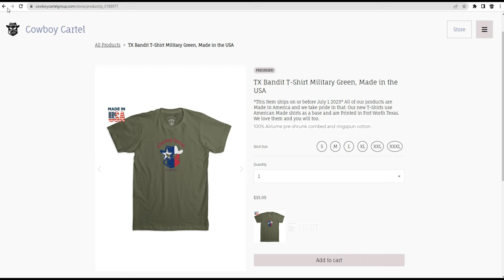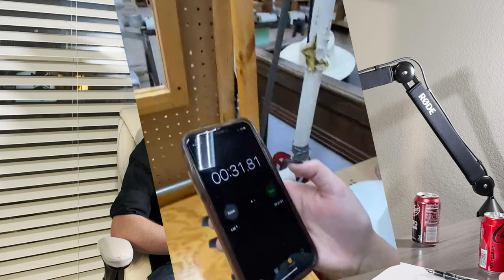Cowboy Cartel The Podcast S2E1 Conor Cooley former in house hat shaper at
Welcome to Season 2, Episode 1 of our podcast! This time, we have a special all in-studio episode, although Lionel and Clay won't be joining us. Don't worry, they'll be back soon.

In this episode, we have a fascinating conversation with Conor, who has a wealth of experience as the in-house hat shaper at American Hat Company for over 8 years. Now, he's bringing his expertise to Jobes Hats. We dive deep into the world of factory shaping, discussing the intricate details and behind-the-scenes insights into shaping hats for a renowned brand like Jobes Hats.

Conor generously shares his knowledge and answers numerous questions about hat shaping. If you've ever wondered about what to expect when getting a new hat shaped or the art of shaping hats in general, this episode is a must-listen. From techniques and tips to the nuances of different hat styles, we cover it all.

So, join us as we explore the fascinating world of hat shaping, learn from Conor's experiences, and gain valuable insights into the process. Get ready to have all your burning questions about shaping hats answered in Season 2, Episode 1 of our podcast.